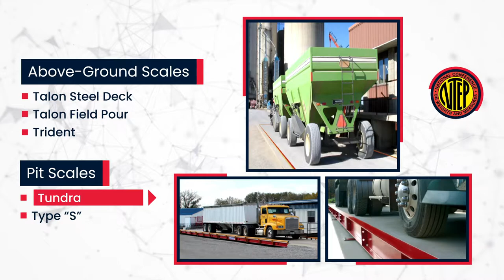Trusted Dealer in Fairbanks Truck Scales - Tundra Pit Scale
Southern Illinois Scale specializes in specifying and installing the Fairbanks range of truck scales.  We have been a trusted partner for over two decades and are consistently the largest Fairbanks dealer.

In this video, see the highlights and features of Tundra Pit Scales.

Southern IL Scale & Construction, Inc. is a locally owned company located in the heart of southern Illinois. With over 20 years of experience in the scale industry, we have built our reputation on being there for our customers working to keep your weighing operations run smoothly.